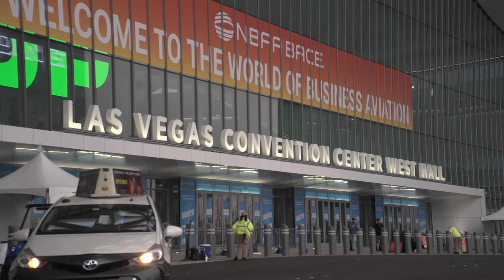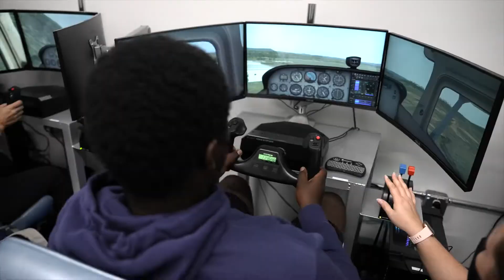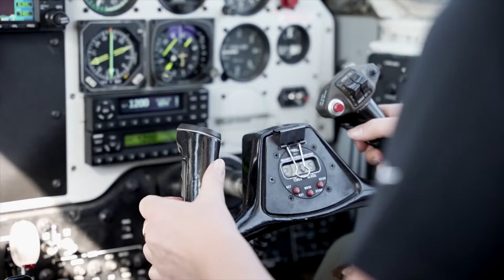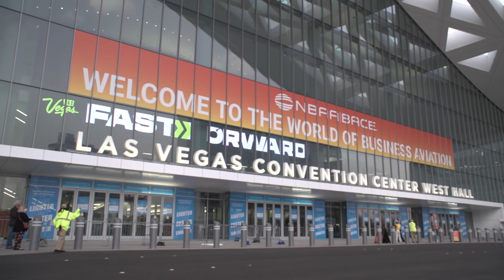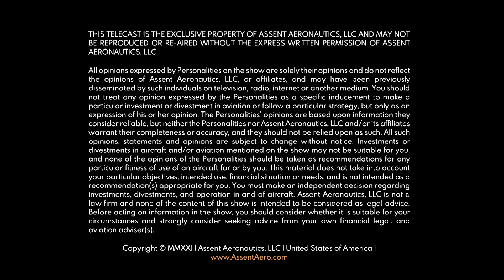NextGen Aviators with Michael Stoltzfus at NBAA-BACE 2021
Straight and Level Co-hosts, Ashley Jacobs and David Brigham, sit down with Michael Stoltzfus, CEO and President of Dynamic Aviation, to highlight the NextGen Aviators youth program to get students excited about a career pah in the aviation industry.